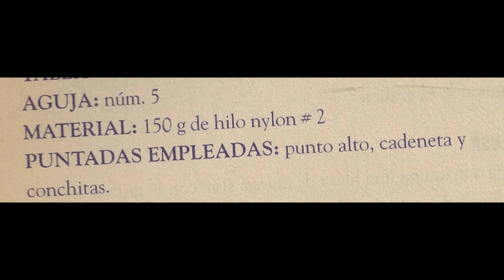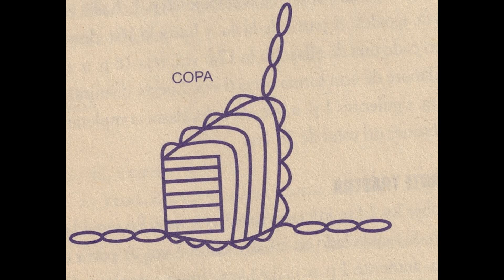Biquini a crochet